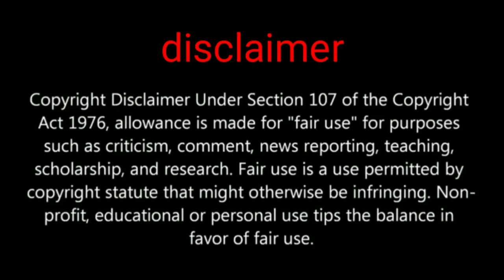Top 5 amezing throwable features coming in pubg mobile global update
PUBG india private limited company registered 21 November for more information please checkout this Hi friends in this video we are going to show you about pubg mobile all new throw able features all features coming very very soon in global update

PUBGMOBILE2020
PUBG MOBILE

Daily one video all about pubg on YouTube
We are always upload news after confirm
Answer all your comment all time
Tips and tricks video all about pubg
This channel provide you all news first
 this channel is not support any hacking